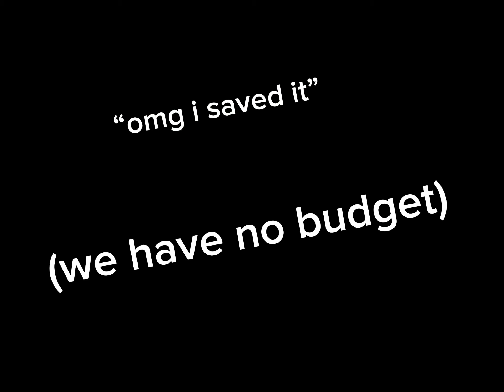If Neil Etheridge￼ Saved that one goal against Taipei.. || Neo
I tried editing 😭😭😭